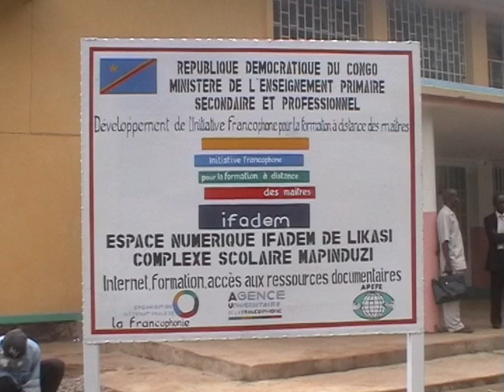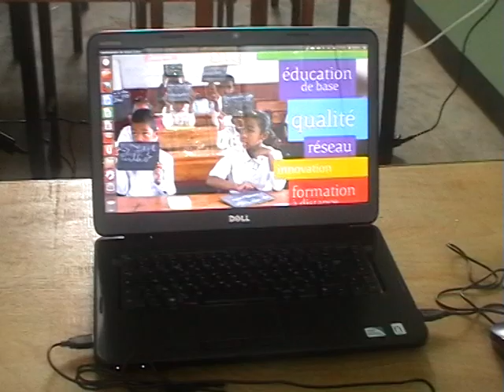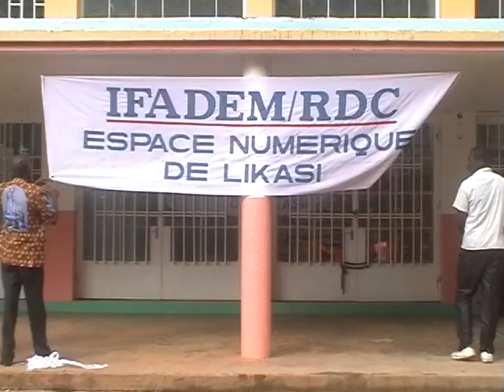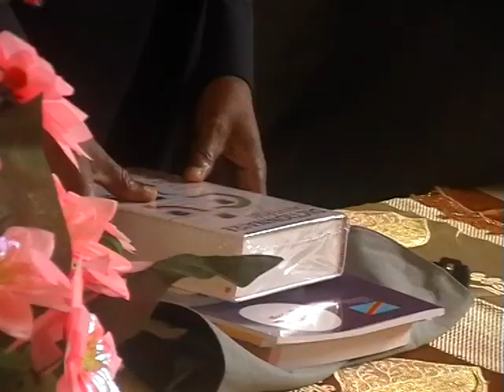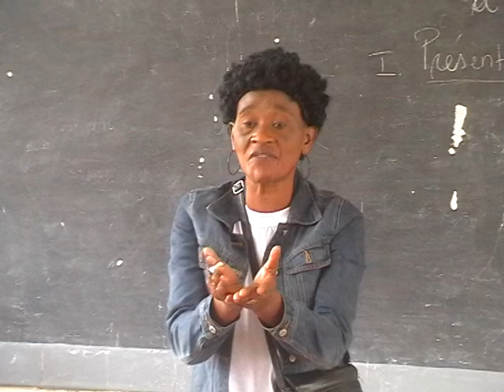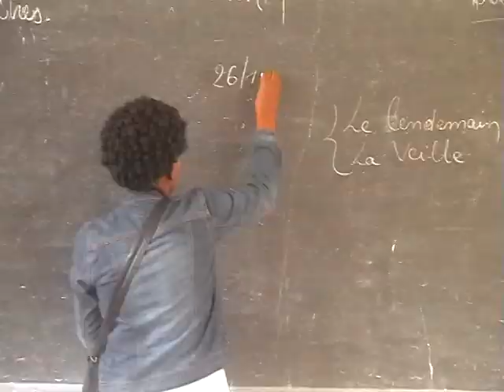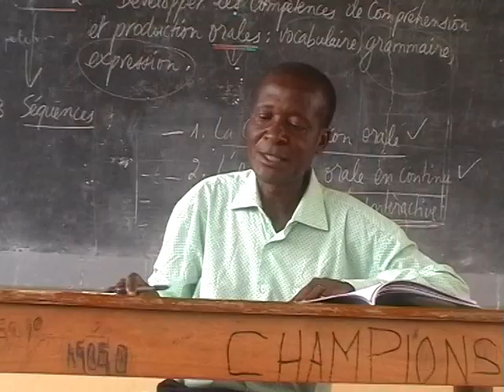Présentation d'IFADEM en RDC